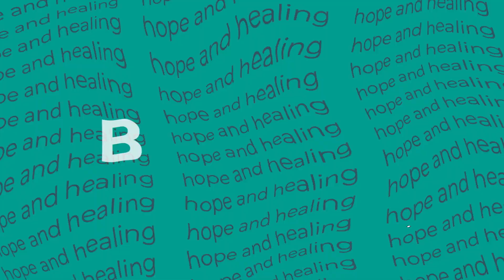'Tis The Season: Being Assertive | Pure Desire Podcast | Episode 335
The holidays are packed with clashing expectations in relationships. Assertiveness is one of the tools we can use to navigate these challenging situations. Being assertive doesn’t mean being aggressive—it simply means clearly communicating your needs to others. In this episode, Heather Kolb joins us to discuss how to be assertive, the benefits of being assertive about your needs, and how to navigate the moments when someone might respond negatively.

Episode 192 – Tools For Betrayal: Commitment to Change & Double Bind (Pure Desire Podcast)

TIMESTAMPS
00:00 - Intro
01:06 - Episode Details
01:47 - What Does It Mean To Be Assertive?
06:15 - Why People Aren’t Assertive
09:32 - The Difference Between Being Assertive And Being Aggressive
14:37 - How To Practice Being Assertive
21:17 - Navigating Negative Responses To Being Assertive
29:34 - The Role Being Assertive Plays In Recovery
34:32 - How Being Assertive Can Help People Around Us
38:48 - Why Being Assertive Is Important During The Holidays
43:24 - Conclusion
43:52 - Outro